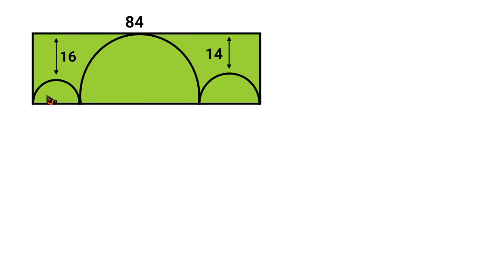✅👉Hallar el area del rectángulo con Semicirculos en su interior ✅ ¿Podrás resolverlo?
🛑👉 En este vídeo te explico de forma muy fácil y rápida como hallar el area del rectangulo